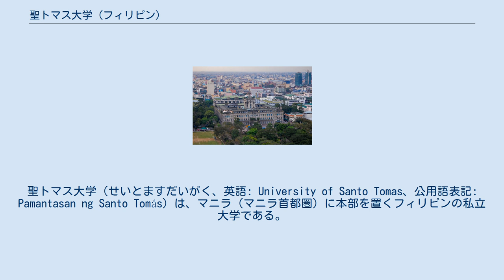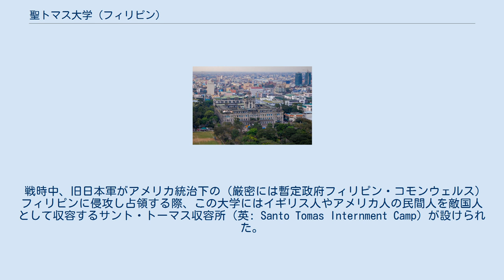聖トマス大学 (フィリピン)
聖トマス大学（せいとますだいがく、英語: University of Santo Tomas、公用語表記: Pamantasan ng Santo Tomás）は、マニラ（マニラ首都圏）に本部を置くフィリピンの私立大学である。
1611年に設置された。
 サント・トーマス大学あるいはサント・トマス大学としても言及される。
教職者の育成のためにカトリック大学として設立され、現存する大学の中ではアジア最古である。
 1611年4月28日、マニラ大司教により設置されたカトリック学校が起源。
当初はイントラムロスの中にあったが1927年に現在地に移転した。
世界最大規模のカトリック系総合大学であり、これまで3人のローマ法王が訪問している。
 戦時中、旧日本軍がアメリカ統治下の（厳密には暫定政府フィリピン・コモンウェルス）フィリピンに侵攻し占領する際、この大学にはイギリス人やアメリカ人の民間人を敵国人として収容するサント・トーマス収容所（英: Santo Tomas Internment Camp）が設けられた。
 神学、哲学（1611年） 法学（1734年） 医学（1871年） 文学（1896年） 工学（1907年） 教育、理学（1926年） 建築（1930年） 経済（1934年） 音楽（1945年） 看護（1946年） リハビリ（1974年） 芸術、体育（2000年） 会計（2005年） 観光（2009年） 情報（2014年） 法科大学院（2017年）